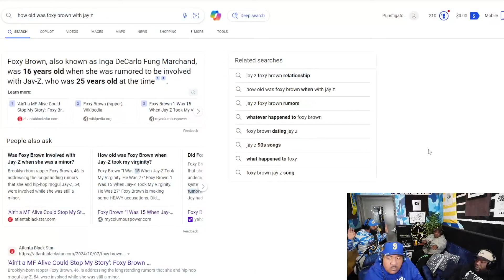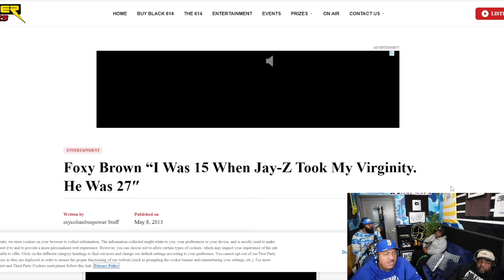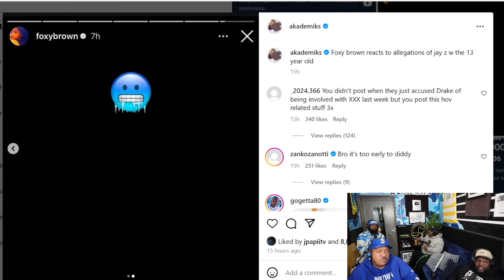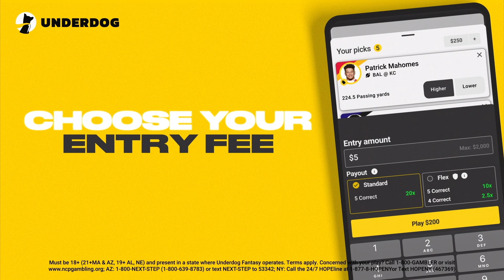Foxy Brown Posts Subliminal Aimed Toward Jay-Z, Rumored to have Dated Her at 16 Years Old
Would you like to gift ACEBOYZ with merchandise? Send to address below:

Cuhmunity
8549 Wilshire Blvd. Suite 1190